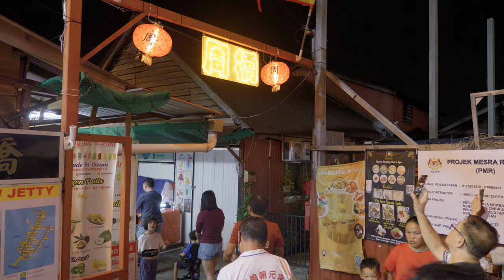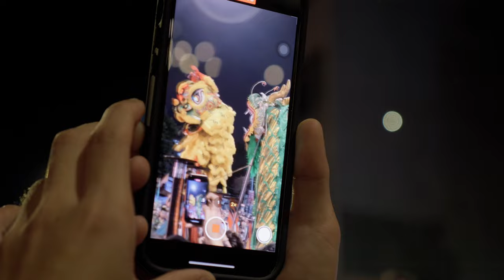槟城姓周桥拜天公 - Penang Chew Jetty Pai Ti Gong, Georgetown - CNY 2024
This was my third time attending the Pai Ti Gong celebration (拜天公) at Chew Jetty, Pengkalan Weld, Georgetown, Penang.

After parking my car at the public open car park area opposite the 1st Avenue Mall, I walked to the location.

I arrived around 7:30 pm and began walking and filming along the way.

Since this wasn't my first time attending this annual celebration event, I had a rough idea of the agenda and expected performances for the whole night.

Overall, filming this event wasn't easy due to the large crowd; it was difficult to move along the road.

I had to use the opposite side of the road to pass through to reach the other side of Chew Jetty, as it was extremely crowded and challenging to walk through.

One thing I noticed was the abundance and duration of the fireworks.

They lasted much longer than expected, allowing ample time to capture photos and videos throughout the fireworks performance.

A tip for those planning to attend next year: bring a change of clothes, as you'll likely sweat a lot.

Wear lightweight, breathable clothing to help stay cool.